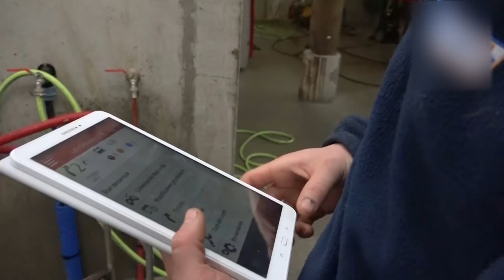Lely Discovery 120 Collector - Product video - EN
A revolutionary manure robot for dense barn floors
The Discovery Collector is specifically designed for barns with solid floors and takes a revolutionary diverse approach when compared to traditional manure scrapers. The Collector does not push manure, but vacuums it. This makes the build-up of manure – in which cows stand – a thing of the past.